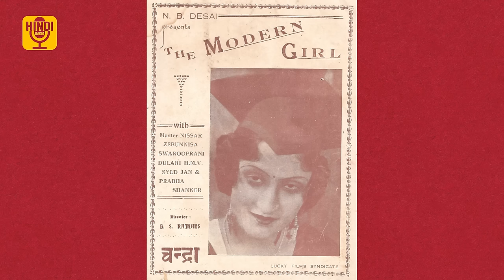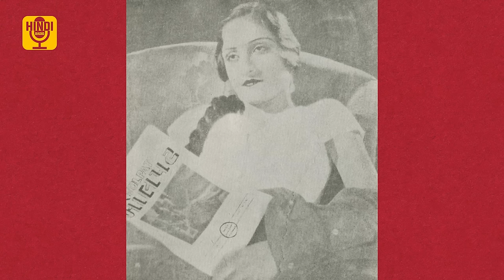Old Actress Zebunissa | माँ और कोठेवाली का किरदार निभाने वाली ये अदाकारा साइलेंट फिल्मो की हीरोइन थी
🌟 Unveiling the Untold Stories of Classic Era: The Tale of Zebunisa - Hindi Radio Chronicles

Namaskar dosto! Main Rishita laut aayi hoon apne channel Hindi Radio par, lekar classic era ki ek adakara ki kahani. Aaj hum aapko unke kuch anjaane raaz batayenge, jo 60 se lekar 70 ke zamane tak badi badi filmo mein chhote chhote kirdaar nibhate thi.

🎥 Watch the full video to discover the incredible journey of Zebunisa, a leading actress from the silent era, who later became one of the most successful and affluent heroines of her time.

🔍 About the Artist:
Zebunisa, born in 1910 in Peshawar, entered the film industry in 1922 by marrying Master Nisar. Her filmography includes silent films for Imperial Film Company, and later, she graced the screens with remarkable characters.

🌟 Evolution of Zebunisa:
Starting with small roles, Zebunisa gradually moved to lead roles, shining as a lead actress. Her acting skills drew comparisons with Hollywood's legendary Greta Garbo. Notable films include Kamal Amrohi's Pakeezah and her role as a courtesan in Hema Malini and Sanjeev Kumar starrer 'Dhoop Chhaon.'

We have covered nearly all silent era artists, and many more tales are yet to be revealed.

In our next video, we will delve into the intriguing story of Master Nisar and unveil more about Zebunisa's life.